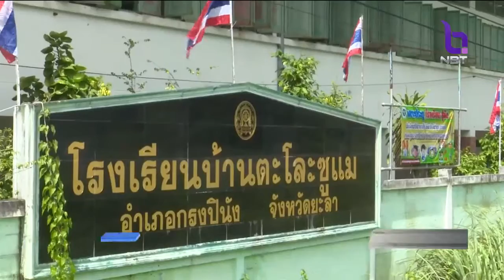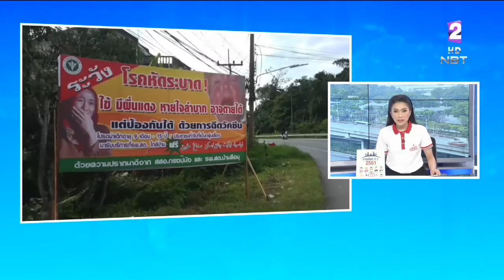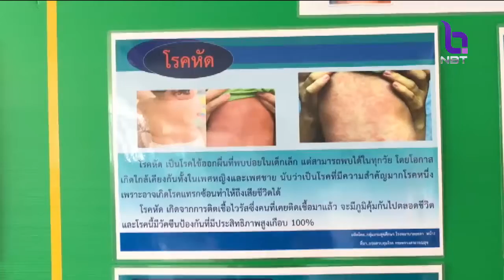เร่งฉีดวัคซีนป้องกันหัดระบาดในยะลา พร้อมทำความเข้าใจชาวไทยมุสลิมในพื้นที่ ฉีดวัคซีนไม่ขัดหลักศาสนา